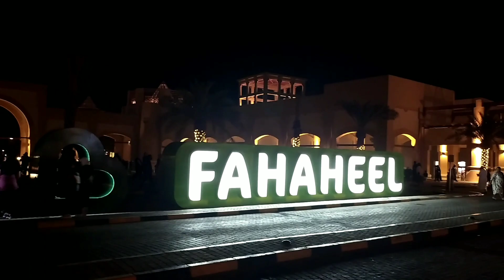Liberation day Kuwait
Kuwait liberations day